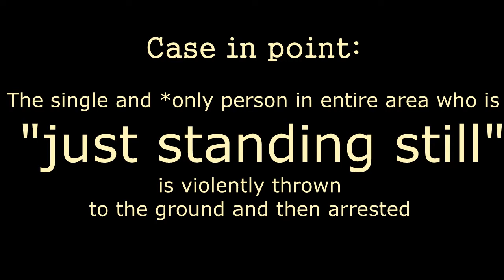May Day Seattle 2013 - Police abuse person who is just standing still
An out take video clip from a YT video of the Seattle police storming up the street on May Day and as they push the protesters up and around the corner to the next block ...they decide to abuse a person who is seen in the video "just standing still" on the corner. In a violent grab and toss the cops, on bikes, throw the person who is just standing, to the ground and then they are arrested.